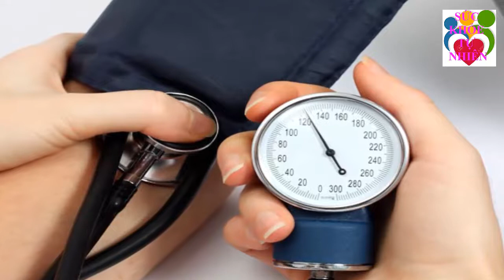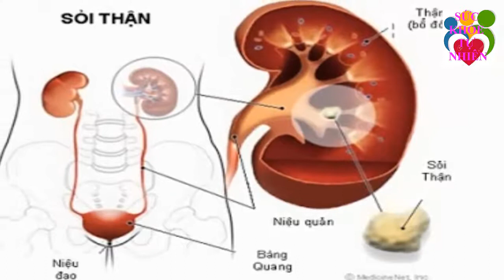Tuyệt Đối KHÔNG ĐƯỢC BỎ Loại Hạt Này 100 Người Thì 99 Người Không Biết Công Dụng Tuyệt Vời Của Nó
Tuyệt Đối KHÔNG ĐƯỢC BỎ Loại Hạt Này 100 Người Thì 99 Người Không Biết Công Dụng Tuyệt Vời Của Nó. Đăng ký kênh Sức Khỏe Tự Nhiên để nắm bắt được những tuyệt chiêu chăm sóc Sức Khỏe Tự Nhiên cho gia đình bạn cực kỳ đơn giản ngay tại nhà.
Xem thêm video Sức Khỏe Tự Nhiên:
- 5 Trái Ớt Hiểm 2 Quả Trứng Gà 1 Muỗng Muối Trị "DỨT ĐIỂM" Tiểu Đường Chỉ Trong 5 Phút